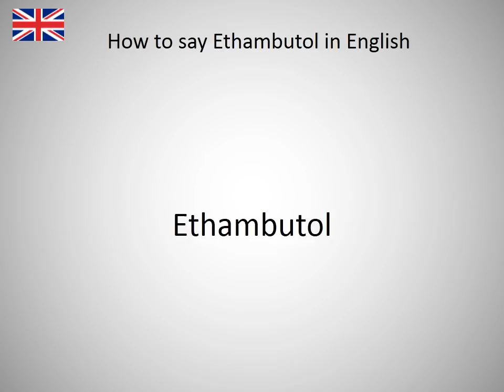How to say Ethambutol in English?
How to say Ethambutol in English? Learn the pronuniciation of Ethambutol.